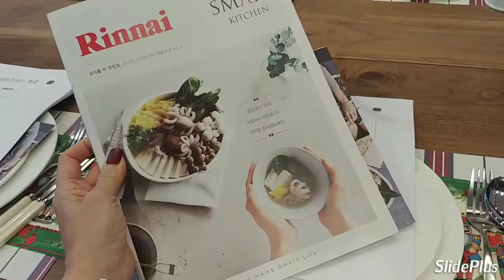린나이 크리스마스 파티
린나이 크리스마스 파티~~ 열려